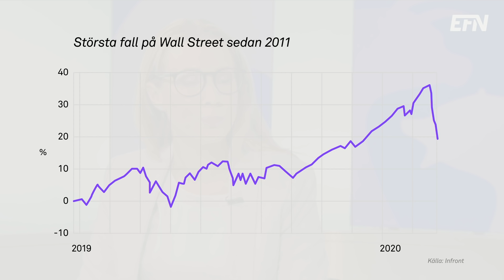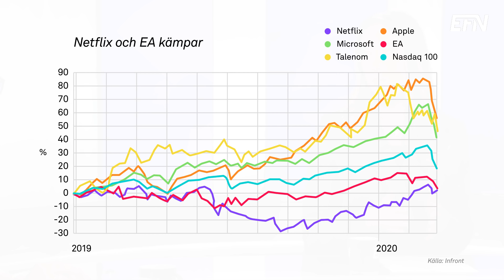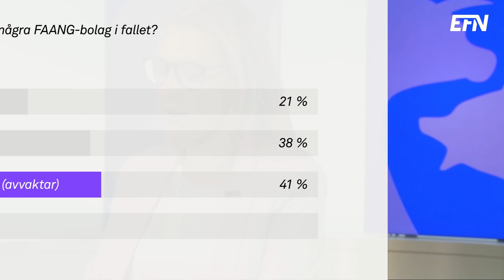Bolagen som vinner på hemmasittande under corona | EFN Marknad 28 februari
Rasen på världens börser fortsätter. I EFN Marknad pratar förvaltaren Helen Broman från Lannebo om hur globala teknikjättar står emot börsfallen och om hur köpvärda de är på sikt.

I programmet analyseras bland annat FAANG-bolagen, Facebook, Apple, Amazon, Netflix och Google (Alphabet). Även finska Talenom, Netlix, EA

Programledare: Matilda Karlsson